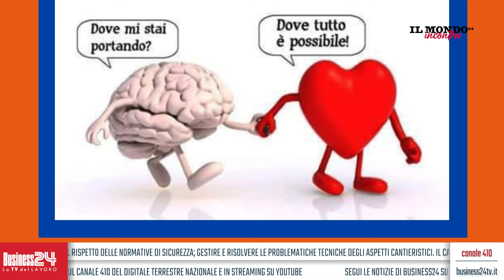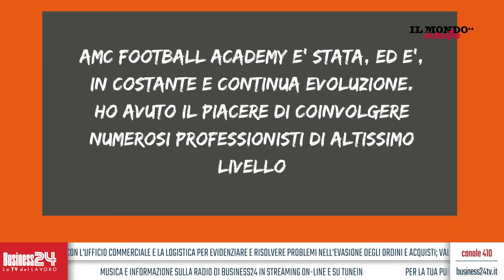il mondo incontra - AMC Football Academy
Puntata andata in onda il 24/09/2024 h. 19:00 sul canale 410 del digitale terrestre.
Con: AMC Football Academy
Ha presentato: Matteo Vallero
Dagli studi televisivi di Palazzo Marignoli, Roma